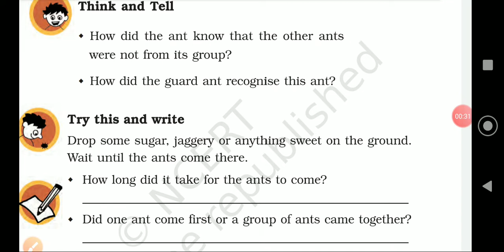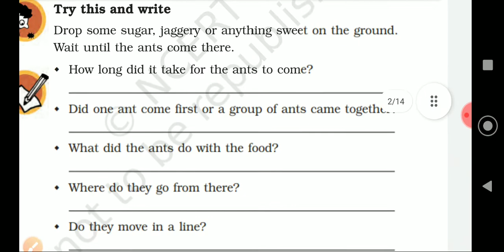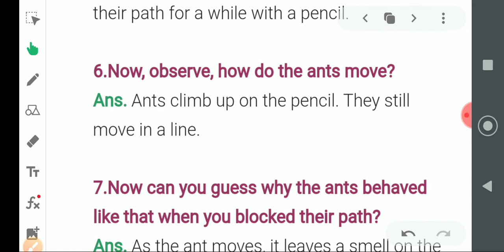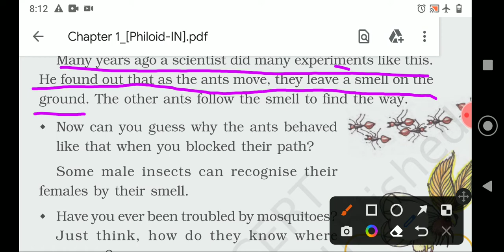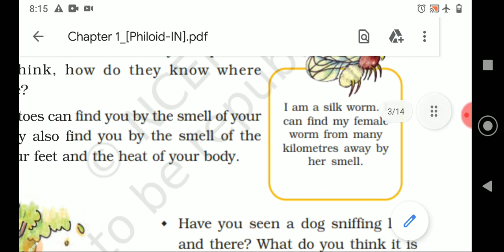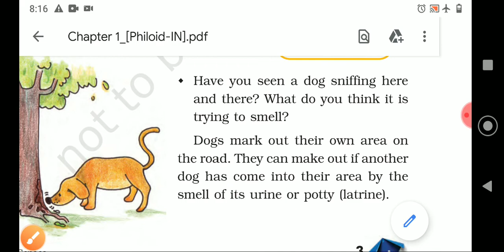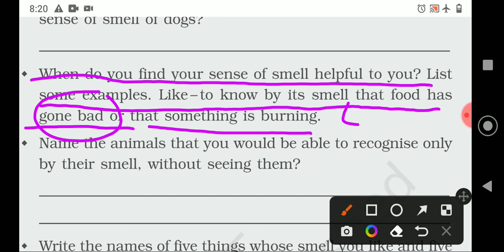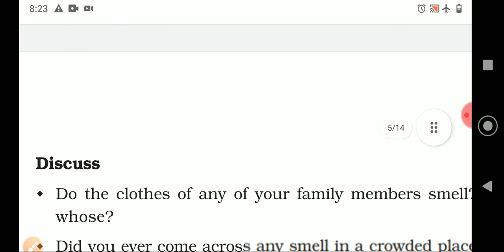class 5 EVS lesson no1 SUPER SENSES par 2